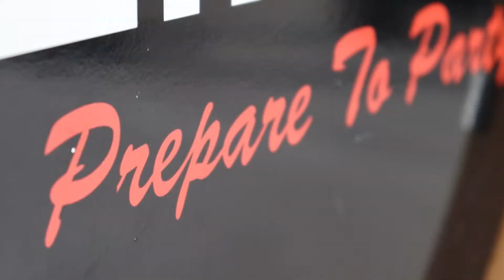Jewish Wedding Band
Mixed Feelings performing at Offley Place, Hitchin.

Mixed Feelings are one of the most experienced bands in Europe to perform at any Jewish Event, wether it be a Wedding, Bar mitzvah, Bat mitvah.
Mixed Feelings have the reputation to guarantee a packed dance floor all night.
With over 46 years experience, you can't go wrong by booking the best Jewish event band.

Prepare To Party!